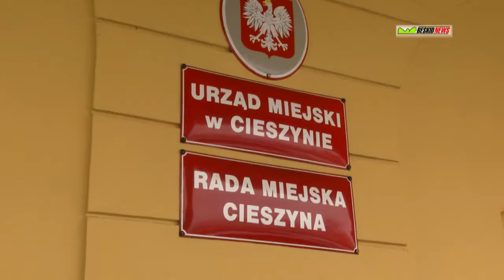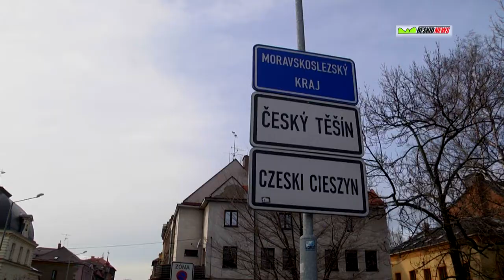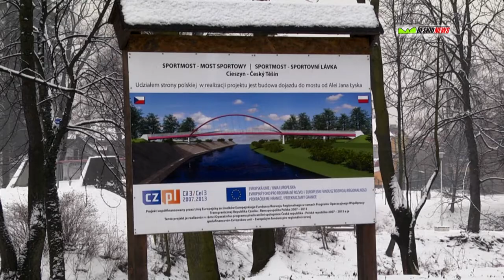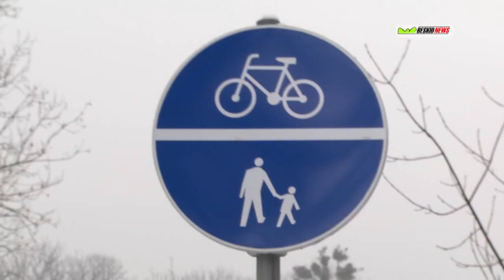Zaprosili nas. W Cieszynie- rozmowa z Mieczysławem Szczurkiem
Rozmowa z burmistrzem Cieszyna o planach na 2013 rok, współpracy z przedsiębiorcami i promocji Polski w Republice Czeskiej.